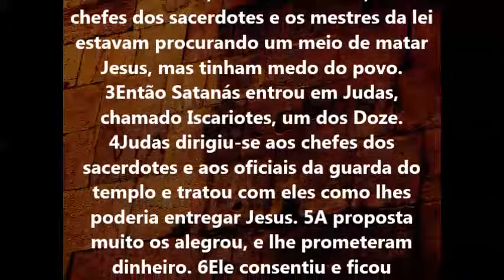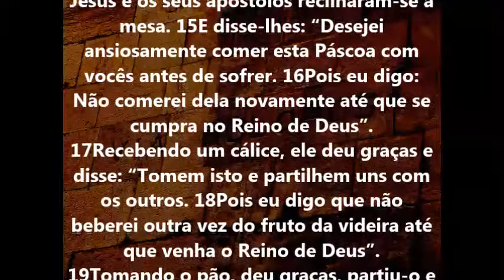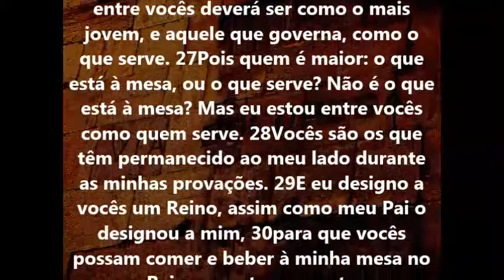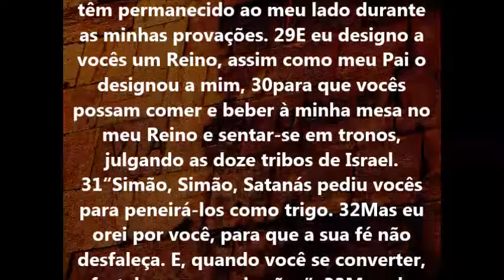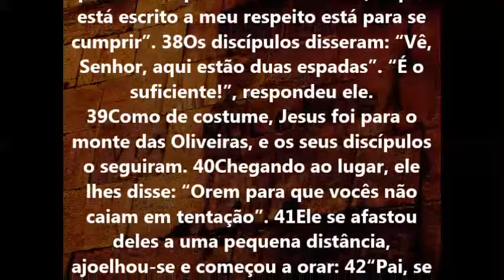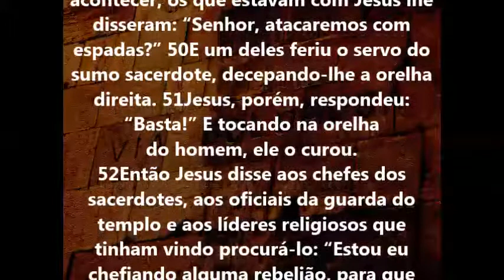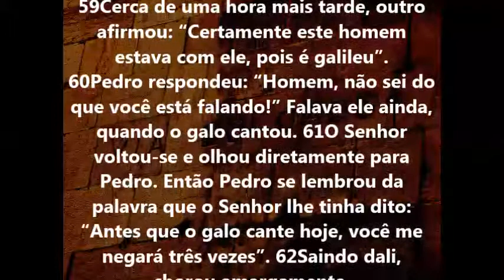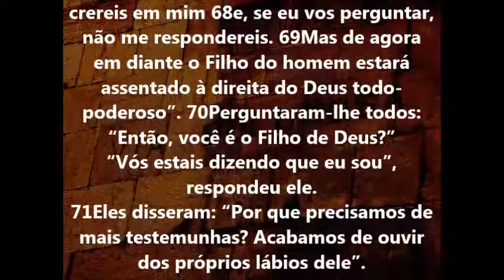Lucas Capítulo 22 - Bíblia em áudio e escrita - Versão NVI